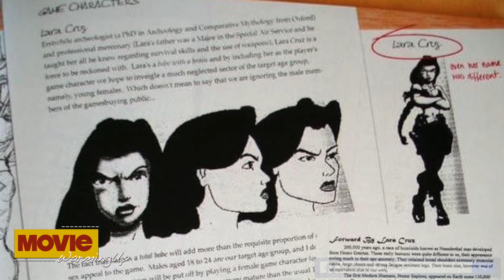รู้จัก LaraCroft [ MovieWarmingUp : Tomb Rider ]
ย้อนกลับไปทำความรู้จัก  Lara Croft : Tomb Raider  ในจุดกำเนิด ก่อนที่จะมาเป็นโลกแห่งจอเงินในปัจจุบัน